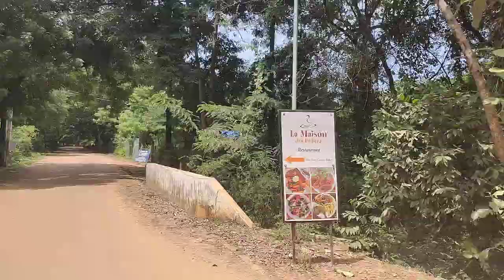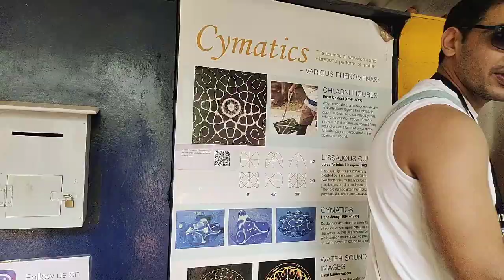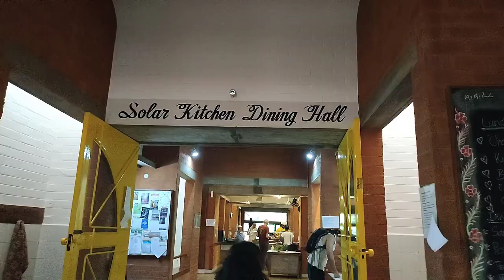Kamaal ho gya aaj to | Ye kaun mil gya Auroville me 😍😍 | Auroville diaries | Travel vlog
Aaj hum Sound Garden gaye or Solar Kitchen, phir maine Heena Tattoo krwaya Mansi se | I hope apko ye vlog pasand aayega.

travel
solo travel
travelling
my first journey
travel vlog
travelling vlog
journey vlog
journey video
holiday
english lovers
my first travel vlog
life
love
food
trip to auroville
auroville
satender singh vlogs
vlogs,vlogging
travel vlogging